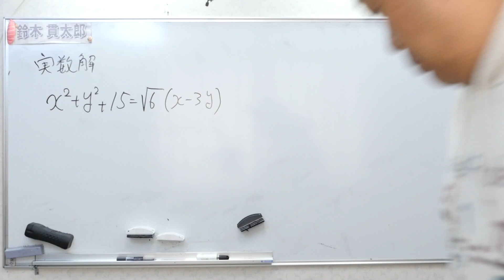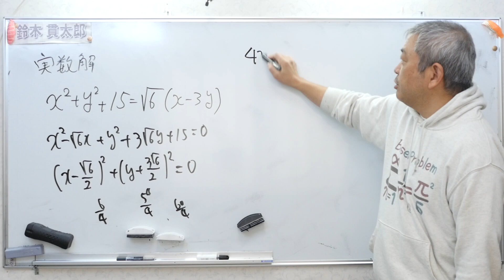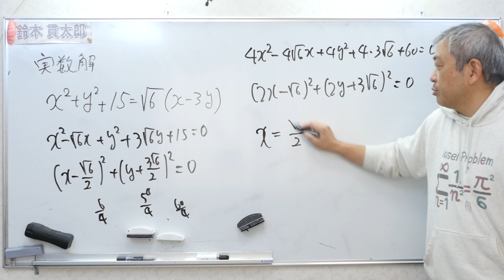未知数２で式１つの方程式